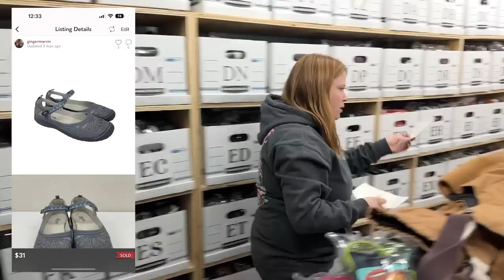Here's What Sold Over the Weekend!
- Bankers Boxes (30 Pack)
-200W Portable Power Station
- Soft box Wall/Ceiling Mount 5/8" Stud
-Velcro Cleaning Brushes!
-Transparent Shoe Model

Mailing address:
Ginger Marvin
11605 Meridian Market View Unit 124, PMB 201